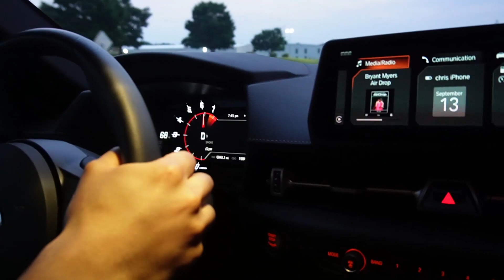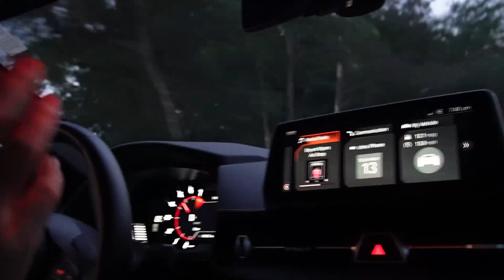Trading my LEXUS IS350 for a SUPRA MK5!?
WE ARE BACK with another VIDEO. The Supra is a beautiful car. A huge congratulations to my brother Chris for getting his new Supra MK5.

song by: @GHourGlobal